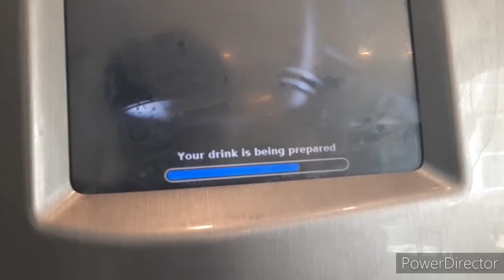spicy African chicken and rice